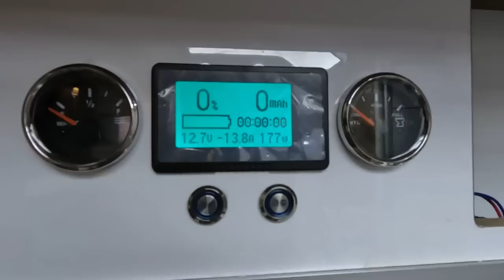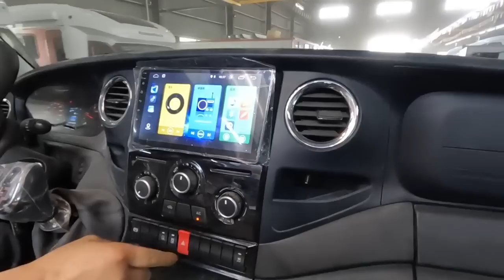新房車進入收尾階段，安裝座位去淋雨試驗，浩東已掰着指頭等提車